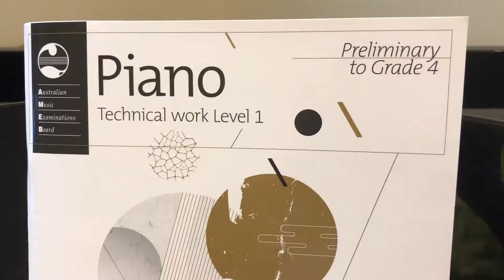AMEB Piano Series 18, Technical exercises Grade 4.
Optional grade 4 exercises (shown on page 54  after exercise 4B) .Right and left hands.